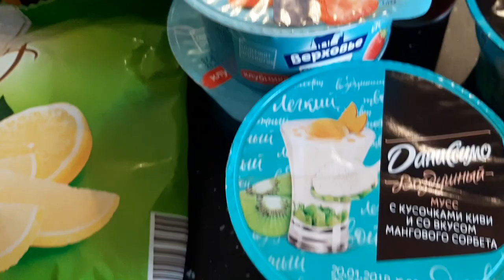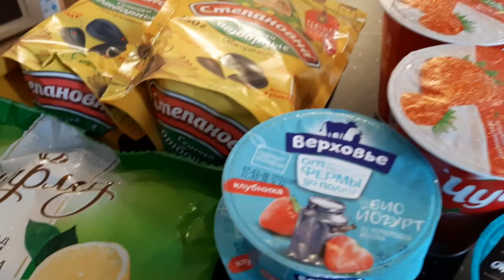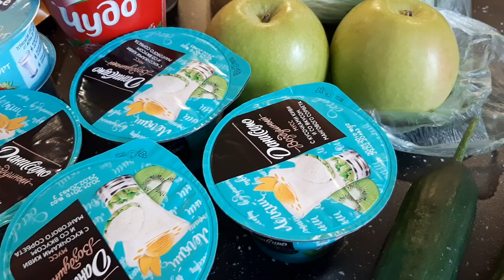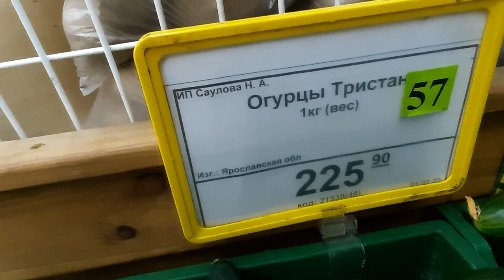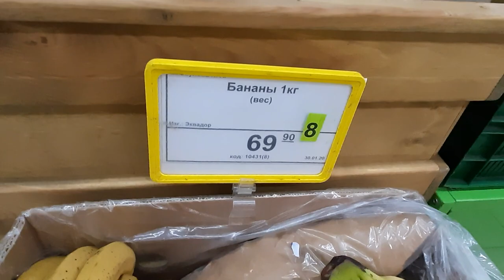Многодетные денечки. Наша пятница. Видео от 14.02.20. Часть 1.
Мы приветствуем всех на нашем канале!
Наши ролики о жизни обычной многодетной семьи.
Расскажите о нашем канале , помогите нам информационно.
Мы всем очень благодарны!